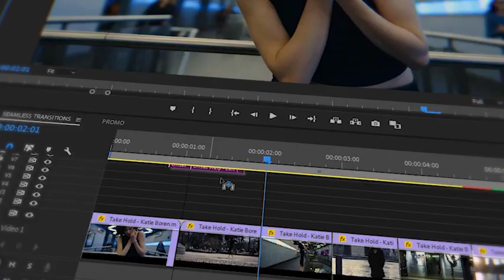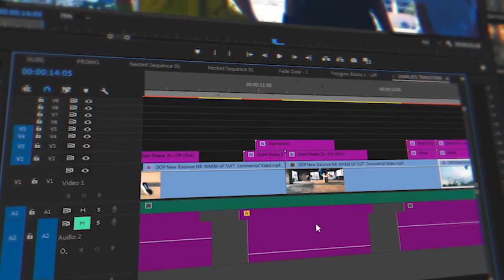Seamless Transitions Effects Pack - Premiere Pro Template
Our transitions are very easy to use – just select a suitable transition and drag it into your sequence. Save time at work with sound design! In addition to the visual effect, a transition sound effect will be added to your project.

Now you can easily move the zoom target to the point that best matches your footage. For each transition, we made a pre-render, in order to look at the previews, it was more convenient for you to choose a suitable transition. If necessary, you can use any custom resolution of Transitions.

Premiere Pro Template Features:
- Works in Premiere Pro CC 2018 in version 12.1.1 and higher.
- Drag-and-Drop method of use (Adjustment Layer system)
- Fast Transitions preview
- Ability to set custom resolution of Transitions